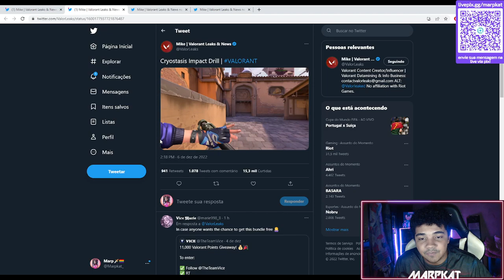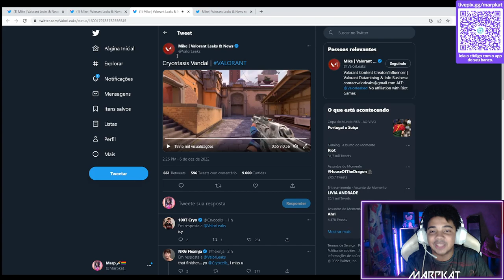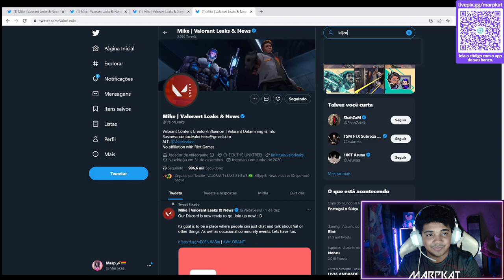REACT DO NOVO PACOTE DO VALORANT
NOVO PACOTE DE ARMAS CRYOSTASIS - VALORANT

Nesta terça a riot revelou o novo pacote de armas, e ai gostaram??